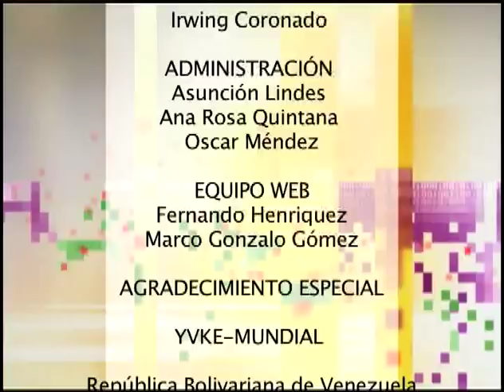1948. EEUU: Fallece Silvanus Griswold Morley, arqueólogo estudioso de la cultura maya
Sylvanus Griswold Morley (7 de junio de 1883 2 de setiembre de 1948) fue un arqueólogo, epígrafo y estudioso de la cultura maya, originario de los Estados Unidos de América destacado por sus aportes al estudio de dicha civilización pre-colombina realizados a principios del siglo XX.

Su participación en actividades clandestinas de espionaje al servicio de la Oficina de Inteligencia Naval estadounidense fue otro, sorprendente, aspecto de su carrera, que sólo se conoció luego de su muerte.